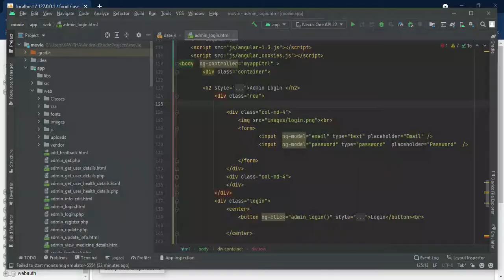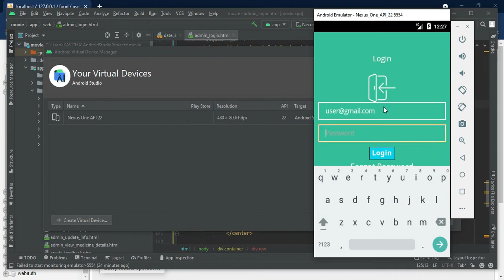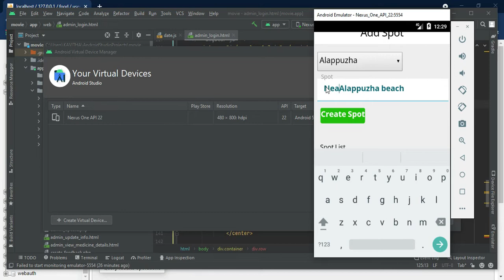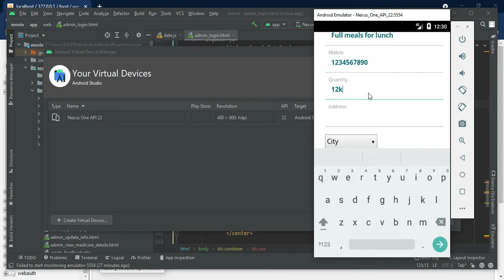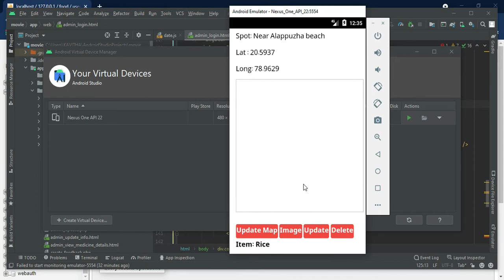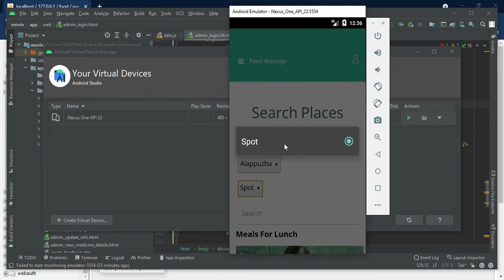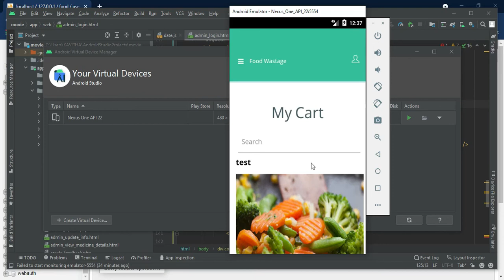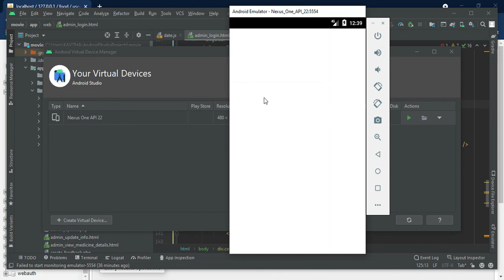Food Wastage Reduction Android App - Full Explanation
Abstract

Wasting food is a common problem in our society. Food waste management is crucial since it can improve our environmental and economic sustainability. We have identified the use of mobile technology to reduce food waste management and built an android mobile application that allows individual user or restaurants to donate and share their foods and leftovers with people in need. This app will enable users to register, login, view items, add items, add items to cart, remove an item from the cart, and log out. This app is using the sql storage and real-time database. Any user in need can see all the food images donated by different users and add it to his or her cart.